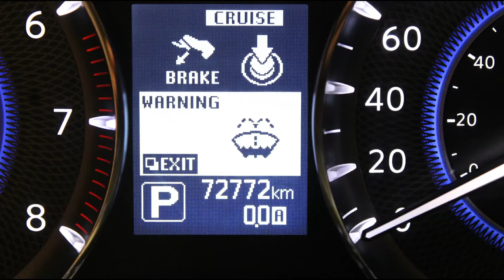DISAUTO| 2019 INFINITI QX80 PERFECTION PLUS BOSE PIEL DVD 7 PASAJEROS QC XENON LEDS DVD ESPECTACULAR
𝗗𝗼𝗻𝗱𝗲 𝗖𝗼𝗺𝗽𝗿𝗮𝗻 𝗹𝗼𝘀 𝗖𝗮𝗺𝗽𝗲𝗼𝗻𝗲𝘀 🏆👇

🏁 𝐄𝐒𝐏𝐄𝐂𝐓𝐀𝐂𝐔𝐋𝐀𝐑 𝐈𝐍𝐅𝐈𝐍𝐈𝐓𝐈 𝐐𝐗𝟖𝟎 𝐏𝐄𝐑𝐅𝐄𝐂𝐓𝐈𝐎𝐍 𝐏𝐋𝐔𝐒 𝐁𝐎𝐒𝐄 𝟐𝟎𝟏𝟗 🔥

📣   𝗛𝗲𝗿𝗺𝗼𝘀𝗮 𝗨𝗻𝗶𝗱𝗮𝗱 𝐄𝐱𝐜𝐞𝐥𝐞𝐧𝐭𝐞 𝐎𝐩𝐨𝐫𝐭𝐮𝐧𝐢𝐝𝐚𝐝 𝐃𝐈𝐒𝐀𝐔𝐓𝐎 .

🎯  𝐆𝐏𝐒 | 𝐃𝐕𝐃 | 𝐏𝐀𝐍𝐓𝐀𝐋𝐋𝐀 𝟑𝟔𝟎° | 𝐁𝐎𝐒𝐄 | 𝐐𝐂 | 𝐏𝐈𝐄𝐋 𝐃𝐈𝐀𝐌𝐀𝐍𝐓𝐄 | 𝐗𝐄𝐍𝐎𝐍

𝗠𝗮𝘀 𝗜𝗻𝗳𝗼𝗿𝗺𝗮𝗰𝗶𝗼́𝗻:

🔵 MARCA: INFINITI

🔵 TIPO:     QX80 PERFECTION PLUS BOSE GPS DVD DOBLE PANTALLA

🔵 MODELO: 2018

📣   𝗗𝗘𝗦𝗖𝗥𝗜𝗣𝗖𝗜𝗢𝗡 :

ESPECTACULAR, PODEROSA, ELEGANTE, COMODA, EQUIPADA, EFICIENTE, LLENA DE CLASE Y SUPER COMERCIAL INFINITI QX80 PERFECTION PLUS BOSE 2019: HERMOSA UNIDAD SUPER EQUIPADA Y ELEGANTE, DAÑO MENOR EN PARTE DE LANTERA, LE INCLUIMOS COFRE Y SALPICADERA NUEVADE AGENCIA, VALOR COMERCIAL DE MAS DE $900,000.00, SISTEMA DE NAVEGACION GPS, SONIDO PREMIUM BOSE, MADERA, HERMOSAS VESTIDURAS DE PIEL CORTE DIAMANTE, CLIMATRONIC, SISTEMA DE ENTRETENIMIENTO DVD DE DOBLE PANTALLA, RINES DE ALUMINIO ESPECTACULARES, CAMARA DE APOYO 360°, QUEMACOCOS, CONTROLES AL VOLANTE, ENCENDIDO Y APERTURA KEYLESS, ILUMINACION LED, XENON, UNA VERDADERA BELLEZA DE LA MARCA JAPONESA, ESTAMOS A SUS ORDENES ANTE CUALQUIER DUDA, SUPER OPORTUNIDAD DISAUTO, QUE NO SE LA GANEN, LO ESPERAMOS !

📋 Gestoría Vehicular con Garantía DISAUTO
👌 Localización y Cotización de Refacciones

✅ 🕵🏻♀️ Contamos con Inventarios de ingreso y egreso de
unidades